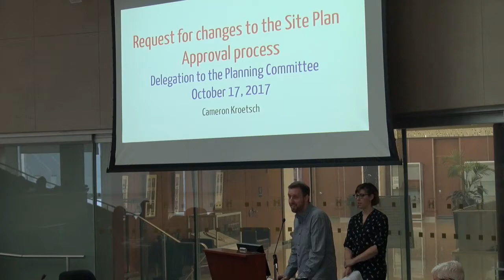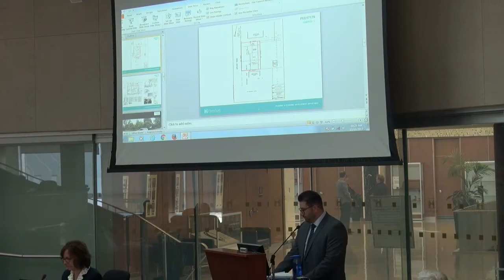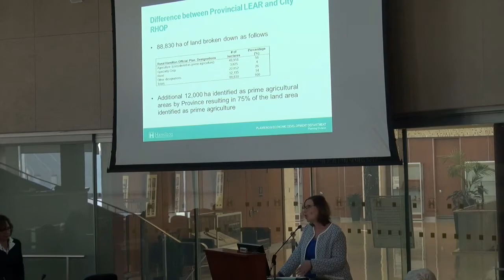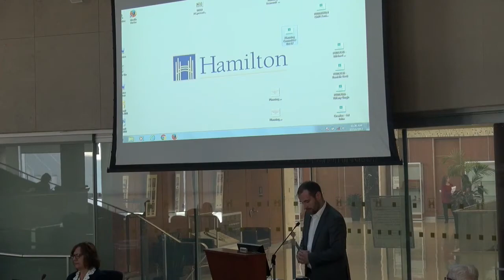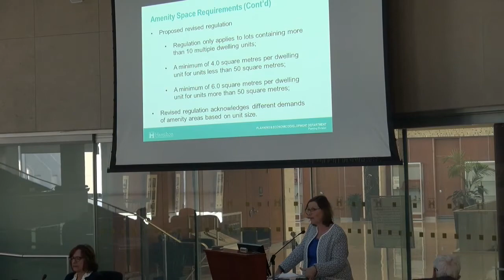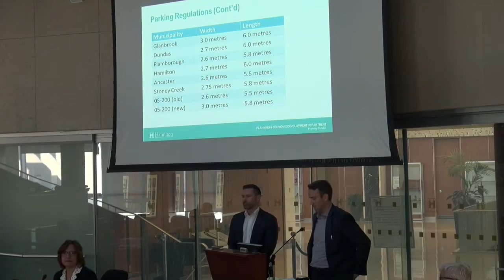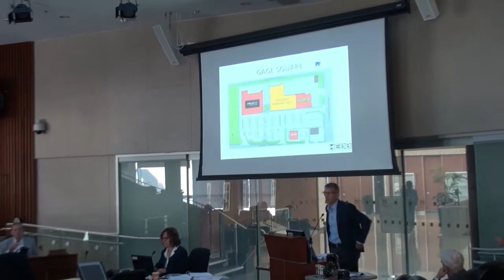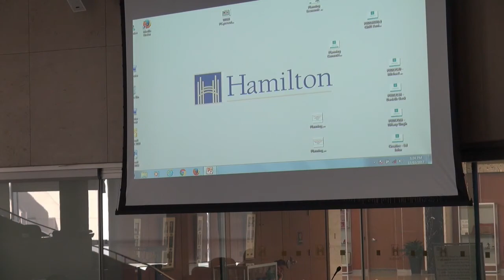Hamilton City Council Planning Committee for October 17, 2017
Full Video of Council's October 17, 2017 Planning Committee meeting.